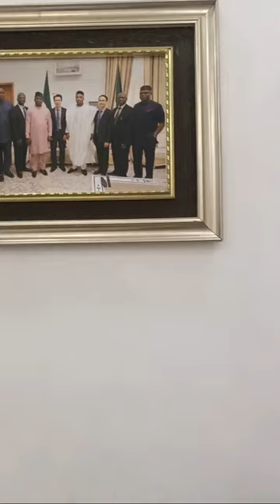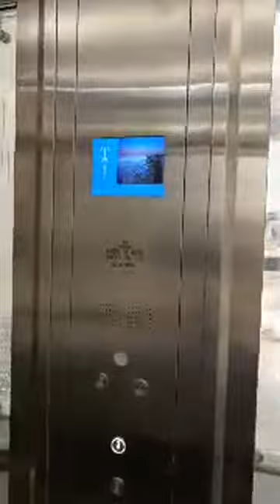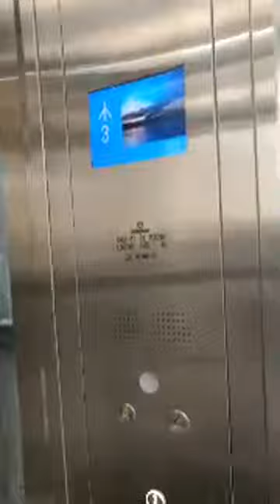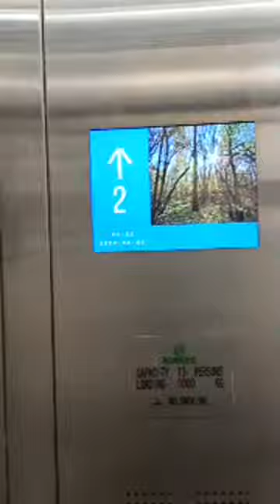kepukepu TV 📺 is live!